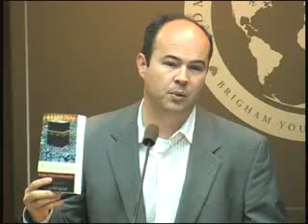No god but God: The Origins, Evolution, and Future of Islam, by Reza Aslan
Faculty Panel: Glen Cooper
William J. Hamblin

10/31/2007